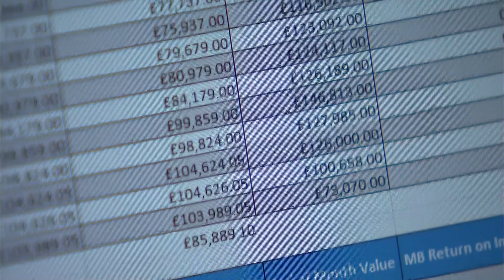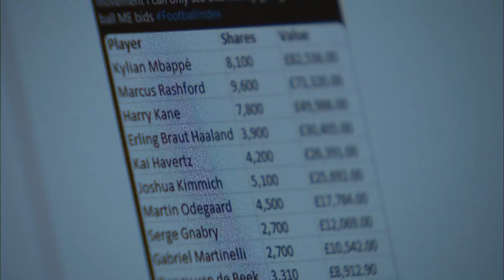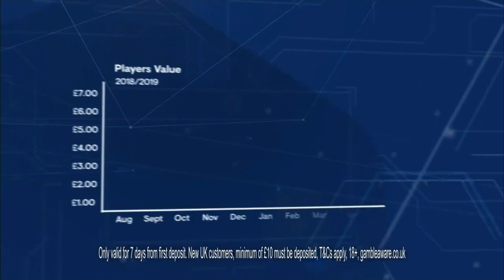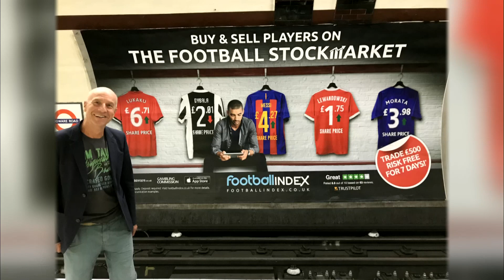ITV News Football Index